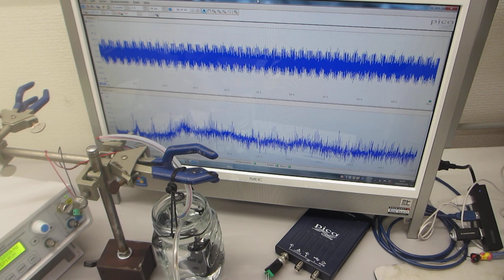圧電素子をガラス容器に取り付けた超音波プローブ（超音波システム研究所）